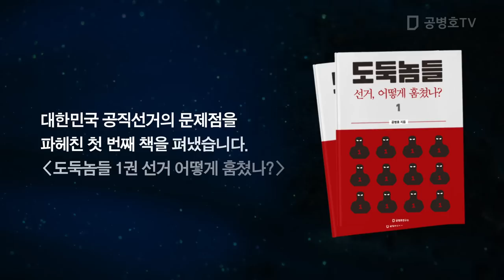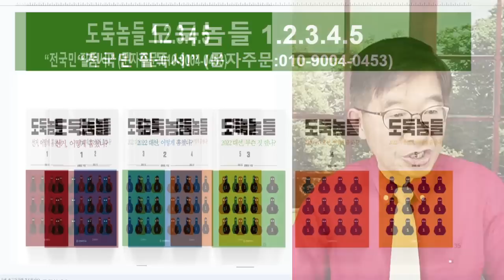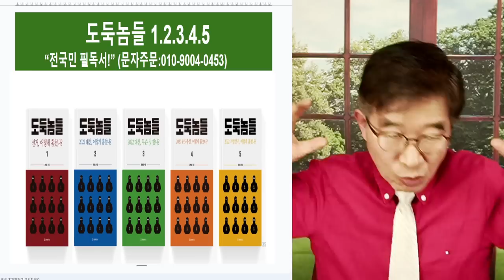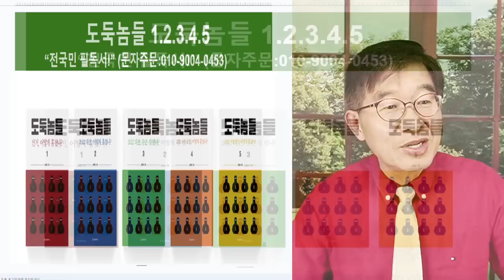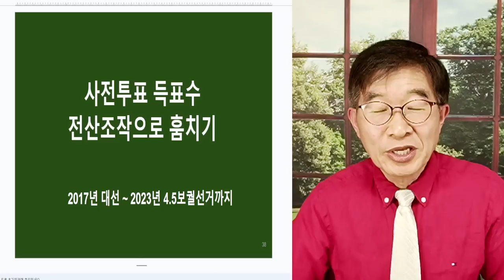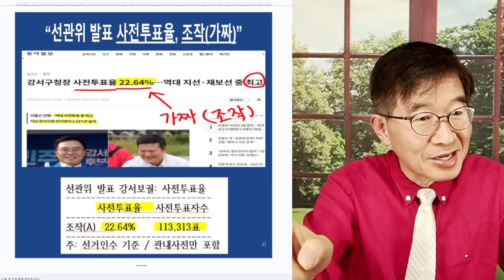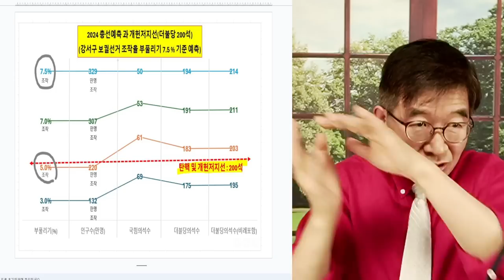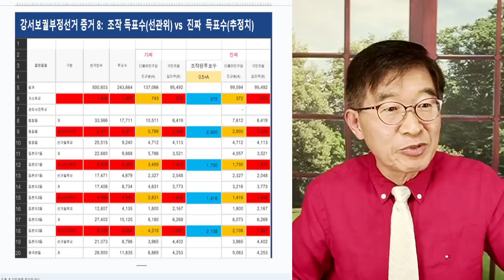선거사기범들, 큰 실수 / 이렇게 일찍 선거조작 비법을 공개하면 어떻게 하나! / 사전투표율 부풀리리(뻥튀기) 방법, 강서보궐에서 시운전 성공 [공병호TV]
Bitcoin : 3MTW849AkP2ftLeSK2teZHMmzLu7Z83s9U